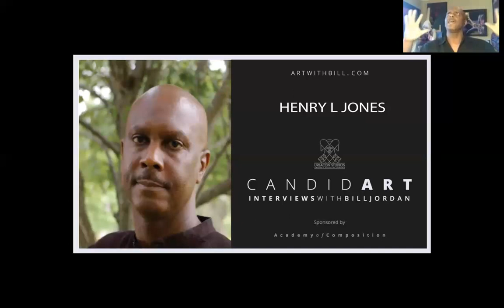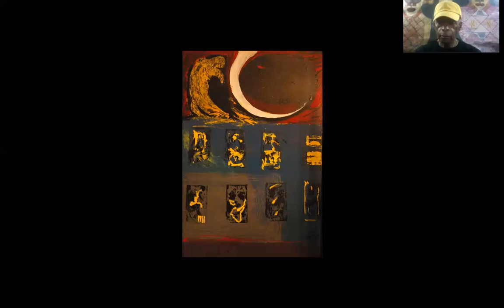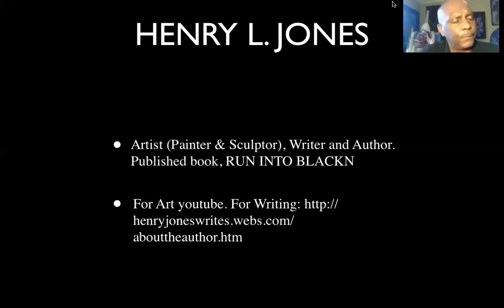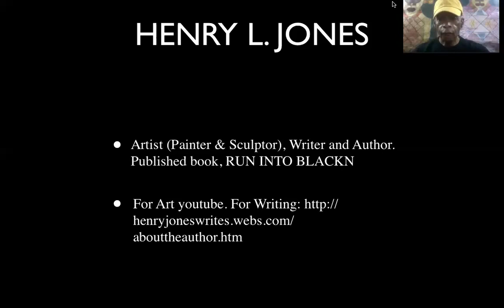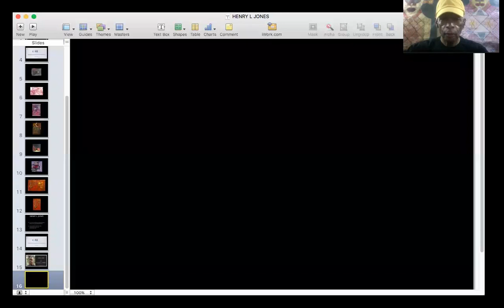ARTIST HENRY L. JONES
HENRY TAKES US INTO HIS WORK THROUGH SEWING MACHINES, CARPENTRY AND HISTORY. Artist Henry L. Jones learned from family members about life which feeds into his paintings and sculpture. Listen to his stories about taking apart his grandmother’s sewing machine to see how it works. Now, inspired by history, culture and urban life, he tries to understand the world using his art.
He takes things apart still but arranged them using color and figures which form a message.
arranges them using color and figures which form a message.

People buy from people they know. And we know each other thru our stories. Let me help you tell your story with a Candid Art Interview with Bill Jordan.

Click the big purple button to set up a time with me.